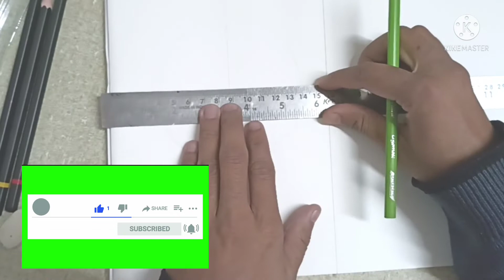How to Draw Human Face || Step by step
how_to_draw_human_face _drawing_step_by_step

I have used HB Pencil for this drawing.